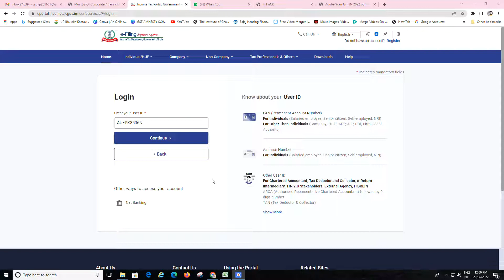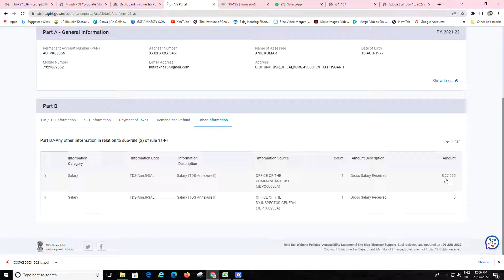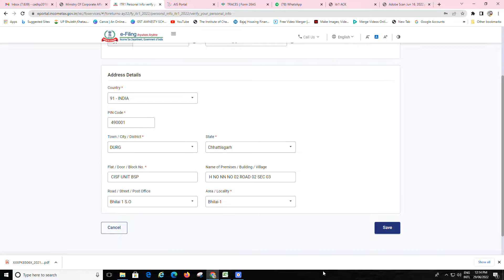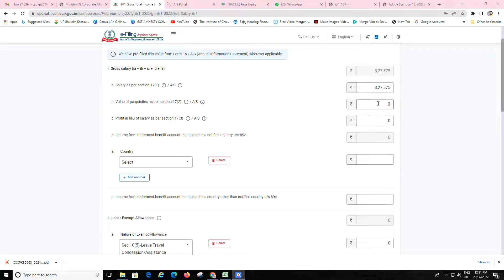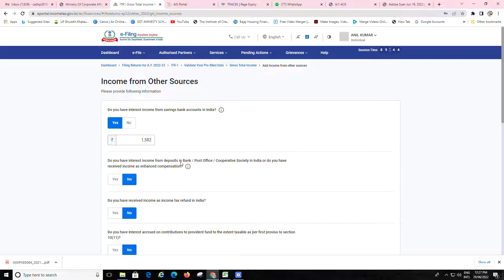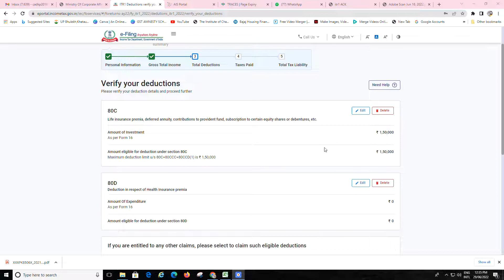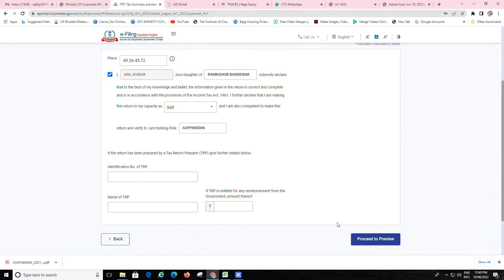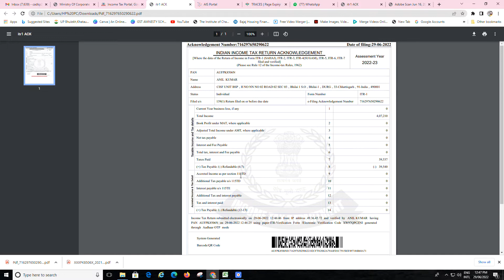How to file income tax return 2022-23, ITR-1 AY 2022-23 & FY 2021-22, New ITR filing video 2022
1) How to File Income Tax Return for Salary Person AY 22-23 & FY 2021-22 with Income Tax Portal Filing in 2022. (Incometax.gov.in)
2) How to File Income Tax Return with Form 16 or without Form 16.
3) Changes on Income Tax Return efiling 2.0

#1 Documents required for file itr for salary person
#2 How you can Deside Suitable ITR form If you are a Salary person
#3 How you can claim for tax deduction
#4 how to file itr for salary person
#5 how to file itr for salary person without form 16
#6 how to file itr for salaried individual
new income tax portal
new income tax e filing portal
how to file income tax return for salaried person 2022
how to file income tax return for salary in 2022 how to file income tax return online for salaried employees ay 22-23
how to file income tax return online for salaried employees ay 22-23 hindi

how to file income tax return for salaried person ay 2022-23
how to file itr with common offline utility
ITR Filing for Salaried Person
how to file income tax return online for salaried employees ay 2022-23

Can ITR 1 be filed online?
How can I submit my ITR 1 form online?
How to fill up ITR 1 sahaj Form online?
How can I file ITR 1 offline?
What is the income limit for filing IT return?
Can I file my ITR on my own?
Who is eligible for return file of income tax?
When e-filing will start?
Steps to file Income tax return:
01:20 Login to Income tax website
01:40 Login Dashboard
01:53 Annual information Statement
02:00 26AS
04:00 Choose ITR-1
04:15 Who cannot file ITR-1
05:12 why are you filing Income Tax return
06:50 fill Personal information Tab
07:45 Choose new vs. old tax regime
09:27 Fill Gross total income Tab
09:48 Add income from salary
10:42 Courses by CA Pooja Gupta
15:10 Add income from House property
16:50 Add income from other sources
19:45 Add Exempt Income
21:30 Add Deductions
26:50 Add TDS and Taxes paid details
29:00 Process to file
30:52 Preview return
31:08 Proceed to preview return
32:07 Proceed to validation
32:13 Validation error correction
33:21 validation successful
33:33 Proceed to verify
34:03 E verify ITR
34:50 Submit ITR
35:10 Download ITR acknowledgement – ITR V
35:50 E verify later